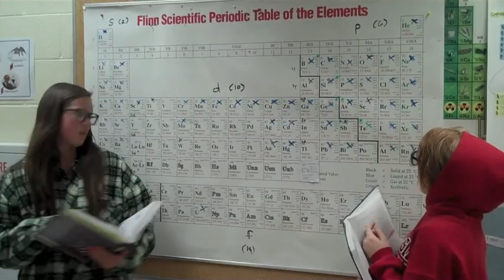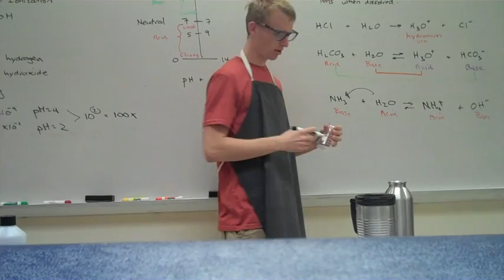Chemmin' It Up (Tik Tok Chemistry)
Tik Tok Chemistry Version
Starring:
Maddie Saaf
McKenna Dustman

Lyrics:

Wake up in the morning feeling like Mendeleev

(Hey, blow it up girl.)

Grab my goggles, I'm out the door, I'm gonna hit the chem lab
(Lets go)

Before I leave, brush my teeth with some HCl

'Cause when I leave for this lab, I ain't coming back...alive.

I'm talking lightin' up the bunsen burner burner
Tryin not to burn her burn her

Boys blowing up our Phosphur, us

Pop-testing, trying to get some hydrogen, gen

Neon's number ten ten

Test our hypothesis again

B-Mess, blow my beakers up

Tonight, We're alright

as long as our clothes don't ignite

But the chemmin' don't stop, no

B-Mess,
blow my beakers up
Tonight,
We're alright

Ain't got a care in world, but got plenty of flasks

Ain't got no clue what's goin' on, but we know we can ask

And now, the dudes are lining up cause they see our lithium aglow

But we kick em to the curb unless they look like Avegadro

I'm talking about percipates getting color color

Beakers gettin fuller fuller

forces gettin duller duller

Now, now, we go until we break this down down

Or B-Mess kick us out, out

B-Mess kick us out, out

Mess Mess kick us oouuuuutttt.

Tonight,
We're alright

Tonight,
We're alright

Synthesis builds up

Decomp breaks down

This chem's profound

Yeah it's got me

put your tongs down

it's goin' around
yeah Chem Fever

Synthesis builds up

Decomp breaks down

This chem's profound

Now, the lab don't start 'til B-Mess walks in

Tonight,
We're alright

Tonight,
We're alright